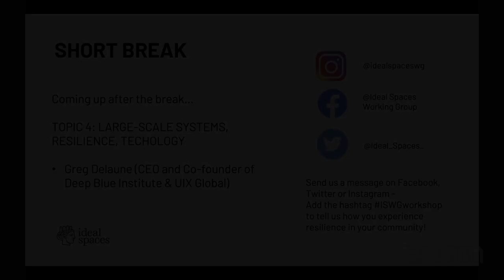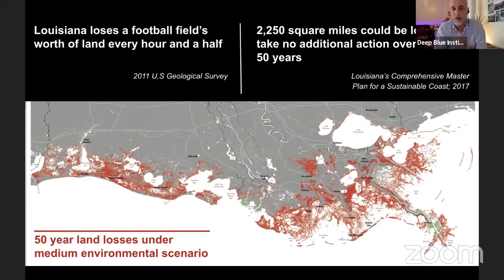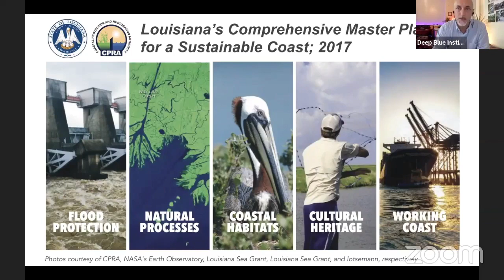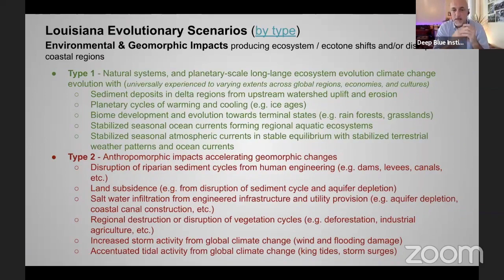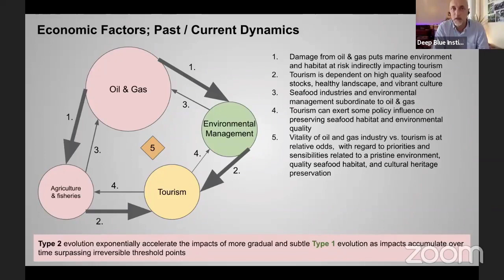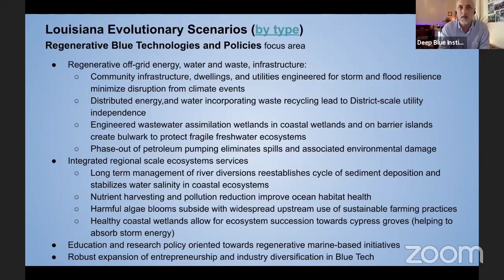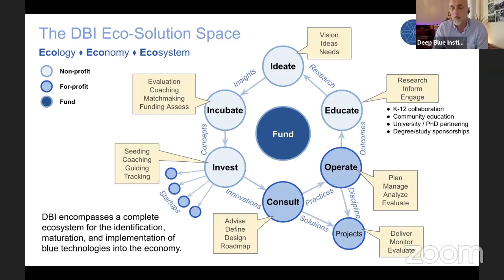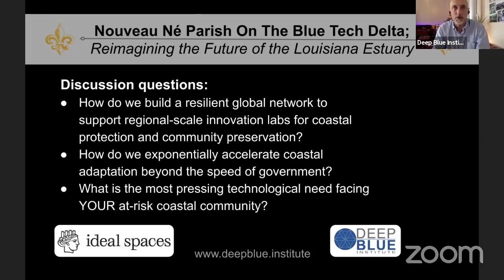Topic 4_Workshop at Biennale Di Venezia: Community and Concepts of Resilience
Ideal Spaces Working Group's one-day workshop seeks to illuminate crucial aspects of 'resilience' that are not typically addressed in mainstream discourse on this topic. In a series of presentations delivered by experts, and broadcast live from the Italian Pavilion in Venice, we will investigate the effects of ‘negative’, system-induced resilience, the relationship between resilience and sustainability, resilience and utopia, as well as spatial and aesthetic expressions of resilient communities. We will address how these ideas relate more broadly to contemporary research on resilience, such as the impact of climate change, associated ecological consequences, and the development of ‘resilient communities' in our technology-focused world.The workshop’s interdisciplinary focus and open discussions aim to encourage participants to think creatively about new developments in resilience: how the foundations of a resilient community could be established by spatial designers, planners and architects in the future; and last but not least, by the inhabitants of such environments themselves.